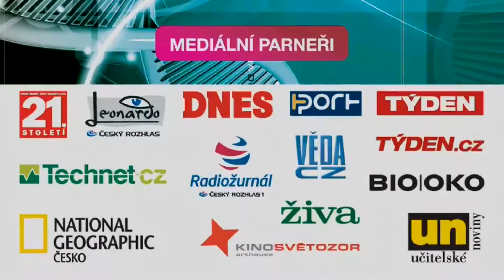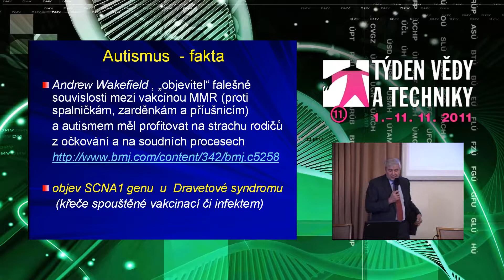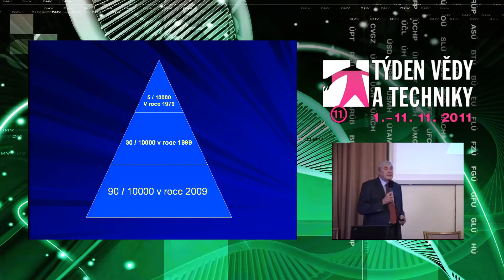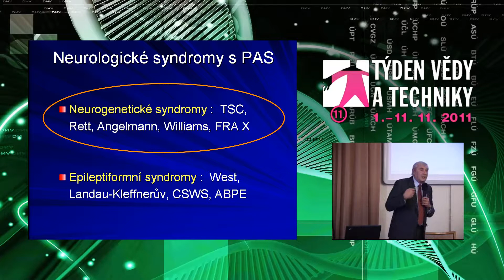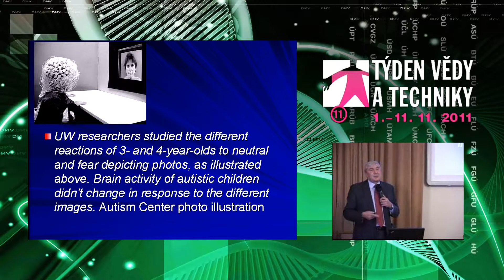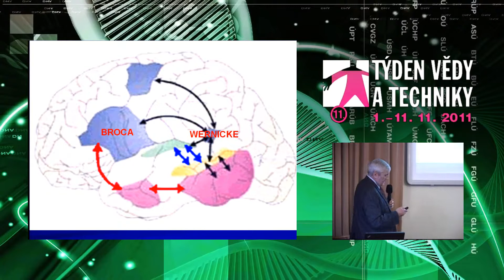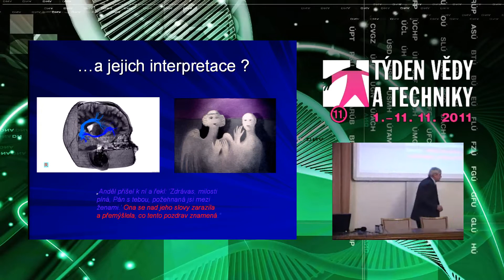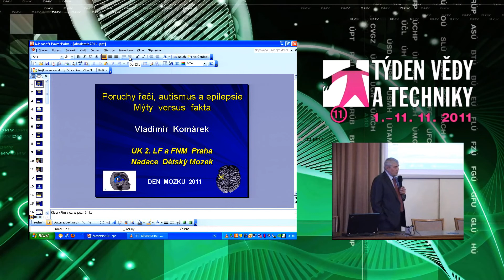Poruchy řeči, autismus a epilepsie: Mýty versus fakta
Týden vědy a techniky, přednáška, 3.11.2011, 16:00

Prof. MUDr. Vladimír Komárek CSc. (Klinika dětské neurologie FN Motol)

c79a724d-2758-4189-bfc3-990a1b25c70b